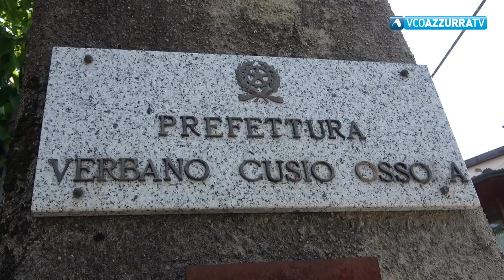Siccità: vertice questa mattina in Prefettura a Verbania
20 luglio 2022 - Poco meno di una trentina i comuni in sofferenza idrica